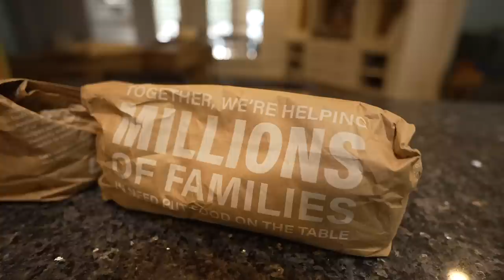Bass Fishing with a World Series MVP?!! (He's a HAMMER)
Hogwalla Use "MF10" to SAVE
Stroker Craw Use "MF10" to SAVE
Ridge Worm Use "MF10" to SAVE
6th Sense Tungsten Weights Use "MF10" to SAVE

My FAVORITE Dragging Rod Use "MF10" to SAVE

#1 Sunglasses for Fishing Use "MF15" to SAVE